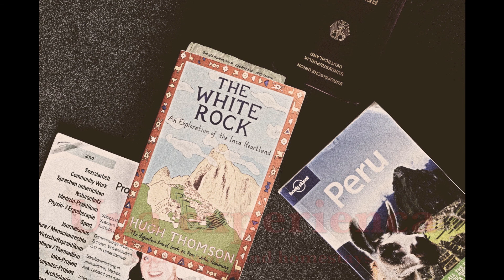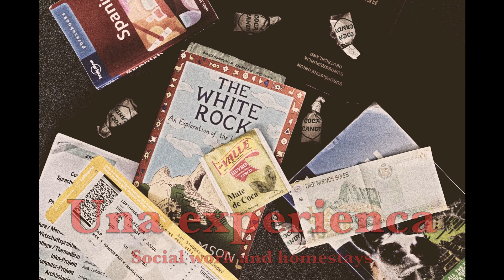South America - part 1 of 10: Opener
Introduction to a series of animated photos from my travel to South America in 2011.